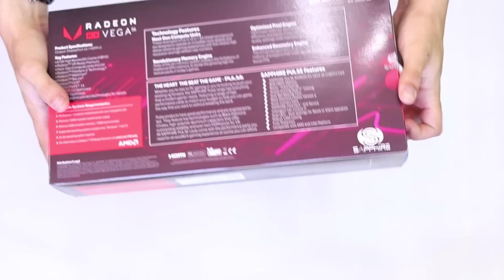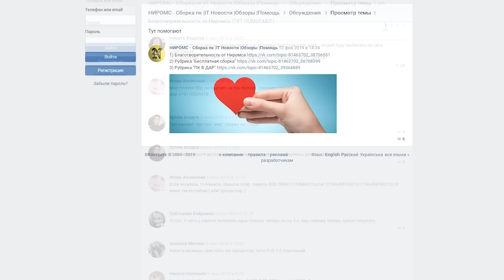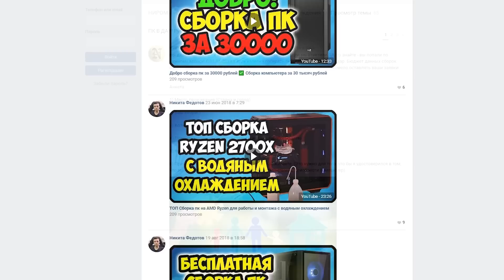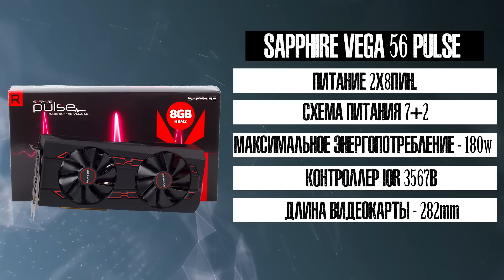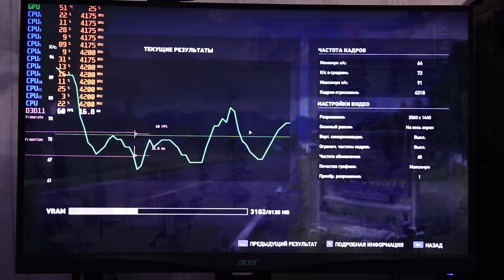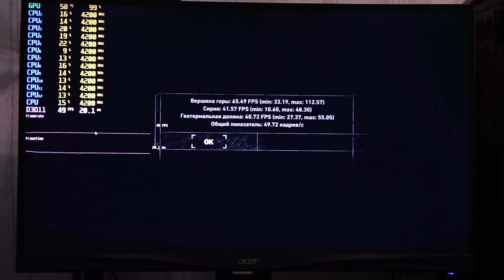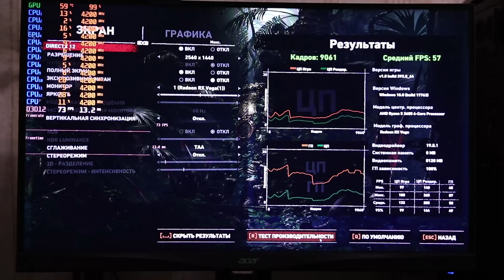SAPPHIRE VEGA 56 PULSE ОБЗОР